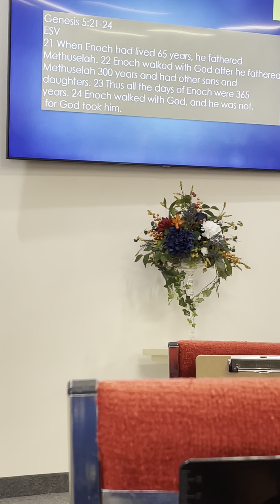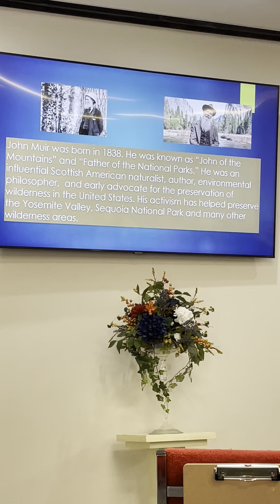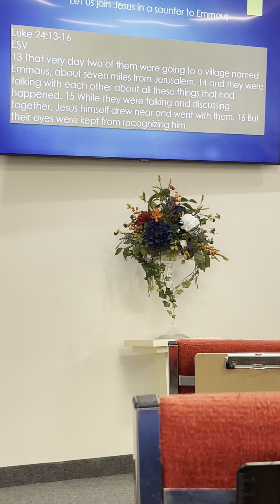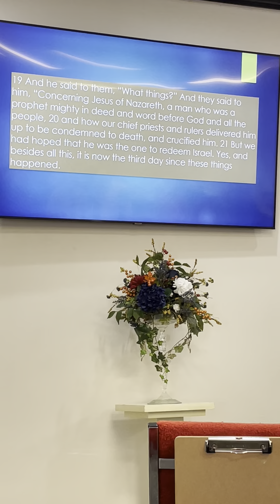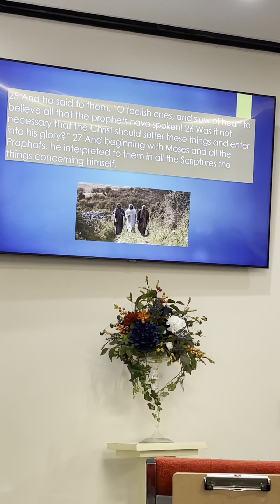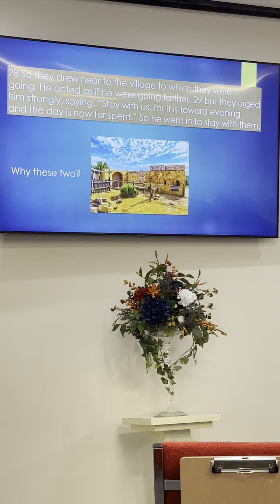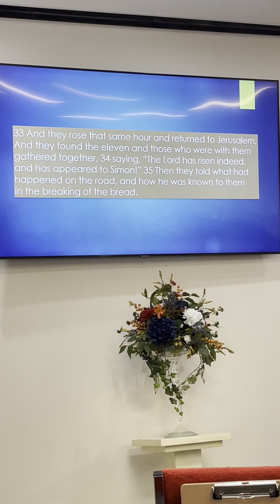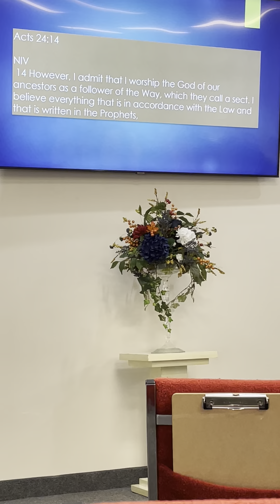"Road To Emmaus"